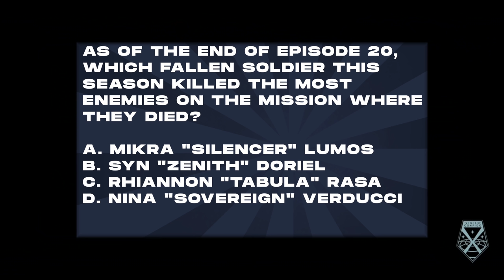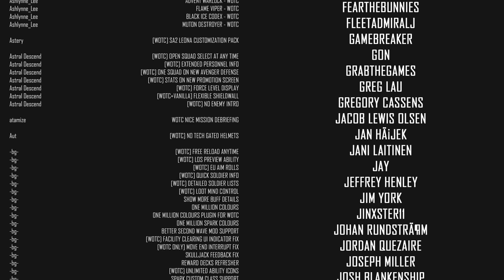I JINXED IT // XCOM 2 WOTC 2022 MODDED // Part 24